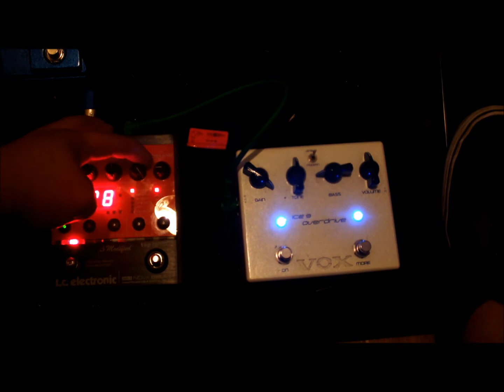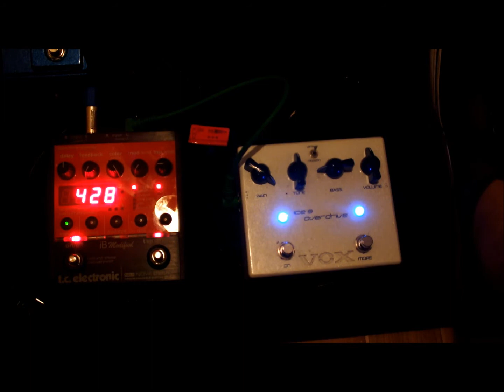Effects pedal chain order Tutorial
I recorded this video for my music extension subject during year 12 and thought it might help some people if I upload it :)

I muck up a few times as I was very tired doing this late nights haha

The reason my hair changes is I did it over a few weeks (because im lazy)